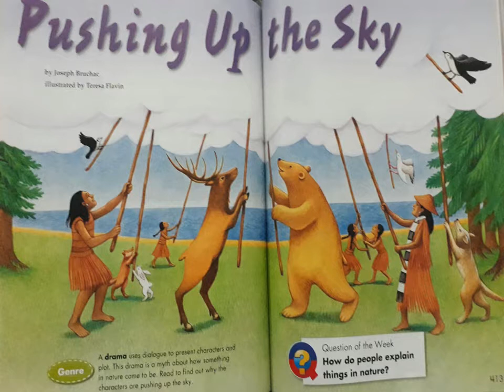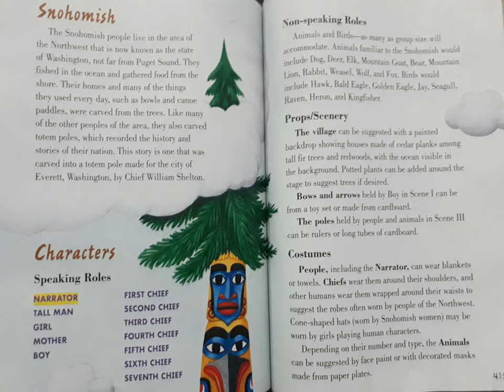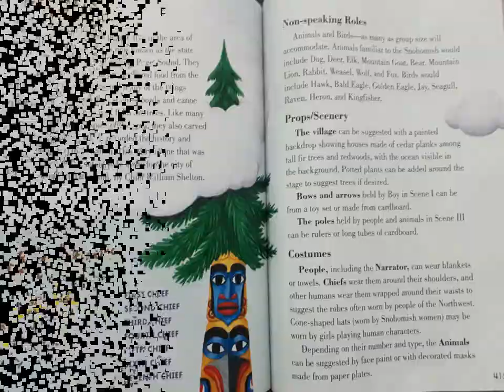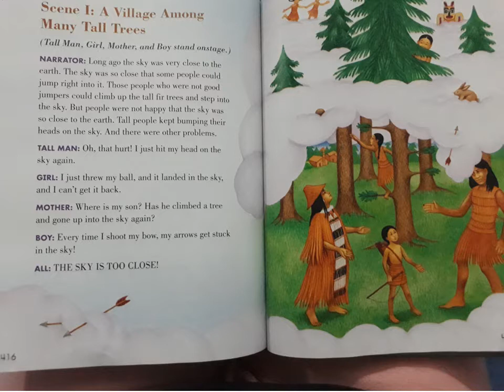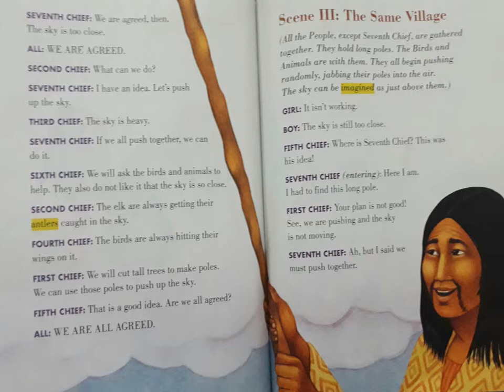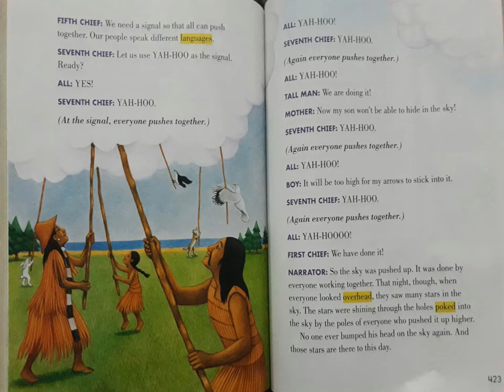Pushing Up the Sky - Grade 3 - Reading Street - The Stepping Stone Kids